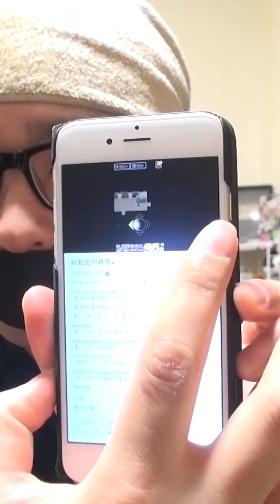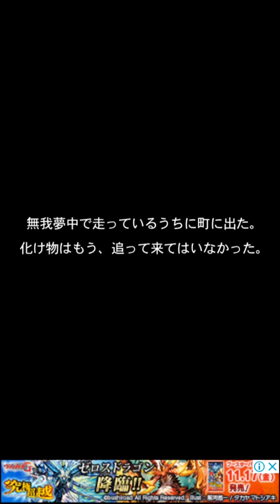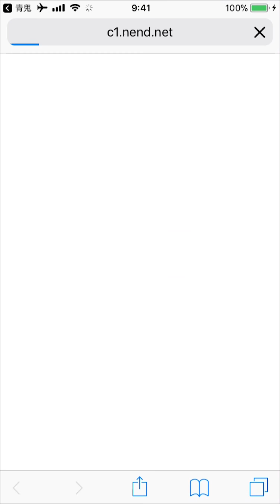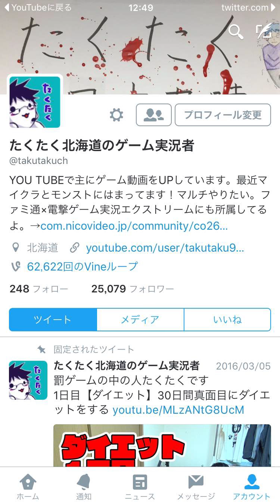#4【恐怖再び】青鬼リメイク版をサクサク遊んでく 実況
リメイク版はどこが違うのかな？

音楽
DOVA-SYNDROME様